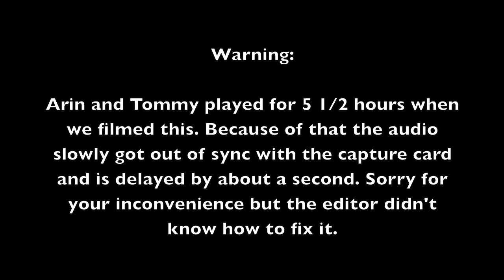The 1v1 - Part 2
The 1v1 series continues between Arin and Tommy on Halo 3's Blackout in a Team Slayer match. Will Tommy take the series or will Arin force a game three? Thumbs up if you enjoyed!